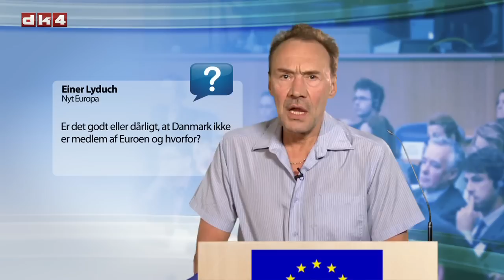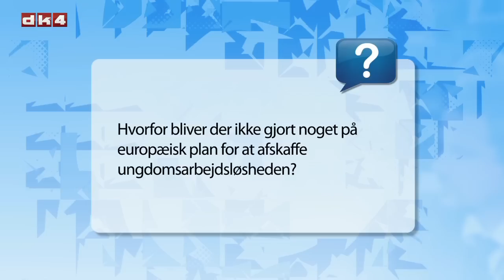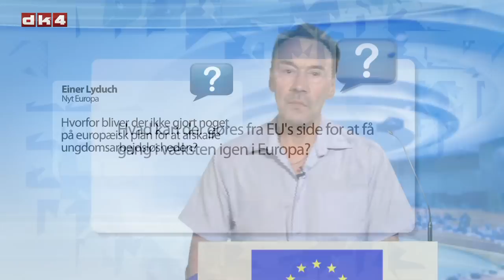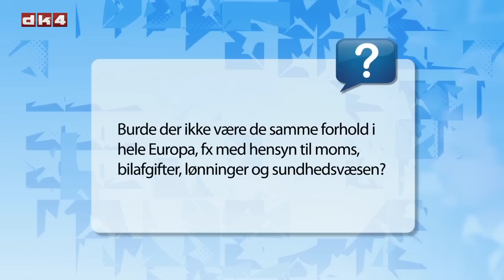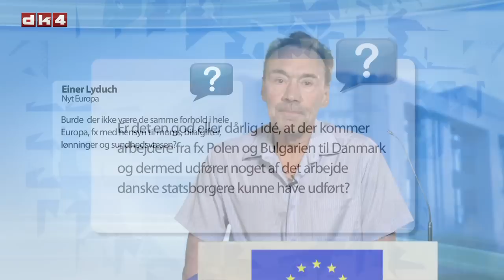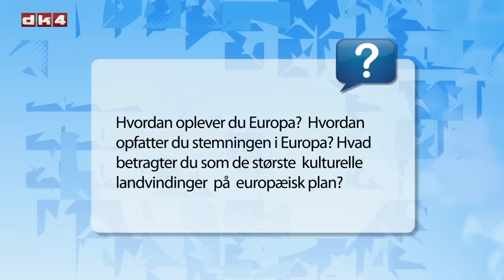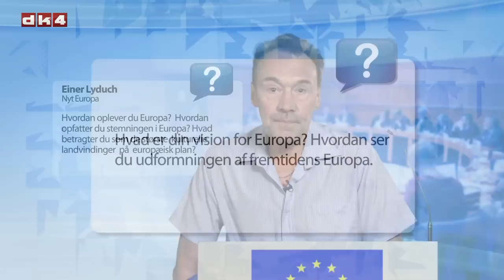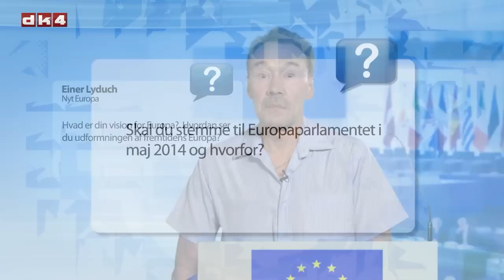EU Lige på og kort Einer Lyduch